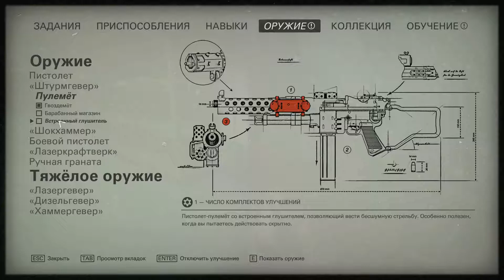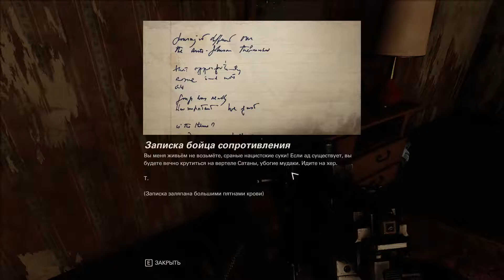Wolfenstein 2 the new colossus Прохождение на русском 11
Wolfenstein 2: The New Colossus - игра серии Wolfenstein, разрабатываемое шведской студией MachineGames под издательством Bethesda Softworks для PC, PlayStation 4 и Xbox One. Является прямым продолжением Wolfenstein: The New Order. Выход игры состоялся 27 октября 2017 года.

Действие игры происходит в альтернативных США, оккупированных нацистами, в 1961 году.

«В сеттинге Америки, как нам кажется, интересно то, что эта страна во многом основана на идее свободы. И на эту идею интересным образом накладывается тоталитарный контроль», — заметили разработчики в комментариях к дебютному трейлеру.
MachineGames описывает сюжет игры как лучший из всех, что когда-либо сочинялись в стенах студии.